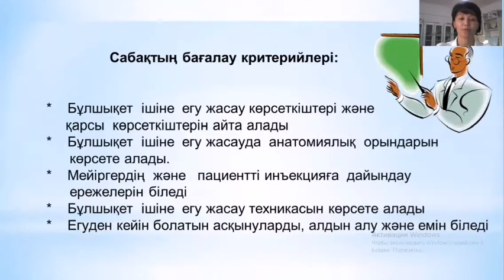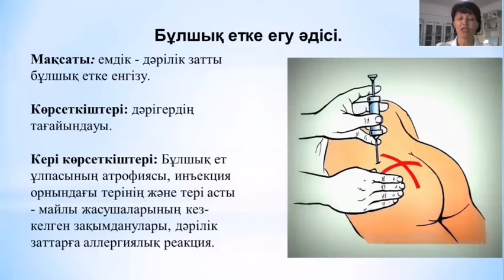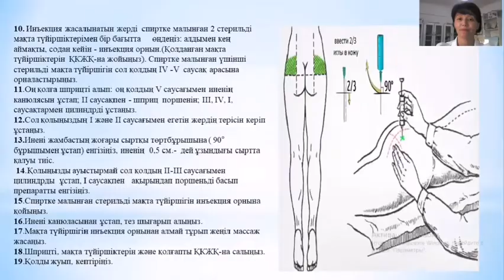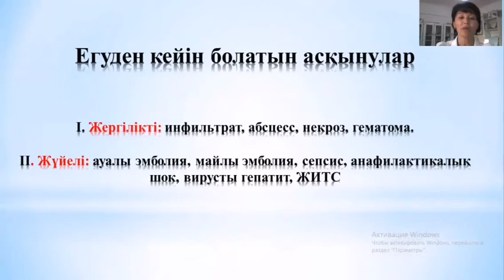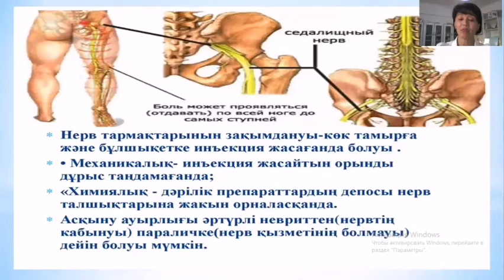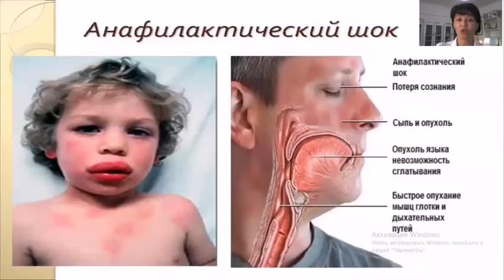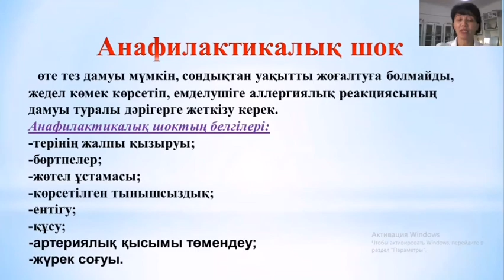Ботаева Гульзира Токеновна«Мейіргер ісі негіздері»пән оқытушысы«Бұлшықет ішіне егу жасау техникасы»